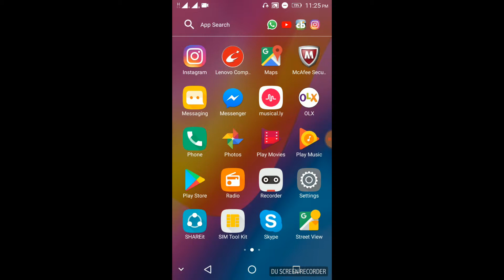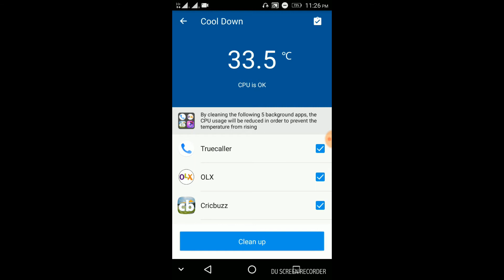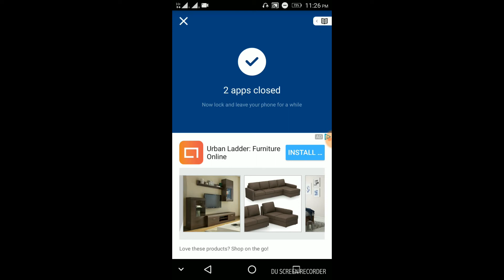How to solve Heating problem in Mobile Phone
here we will learn about How to solve Mobile android Phone Heating issues and Solution in Hindi within few step to do it. first you have to open play store and search Cooler master and install it  easily, than run  that app that you have installed in your android phone.